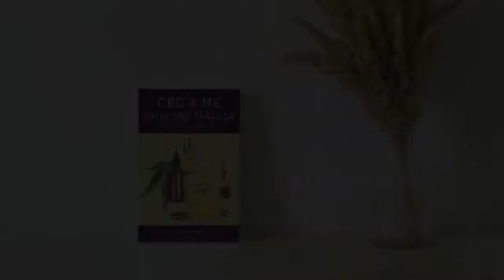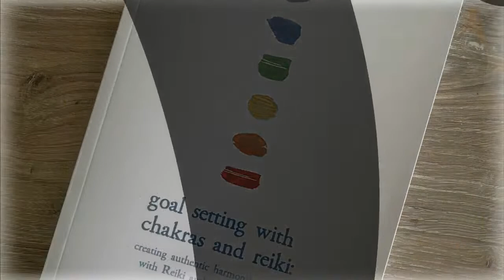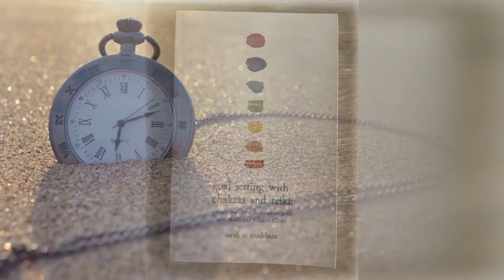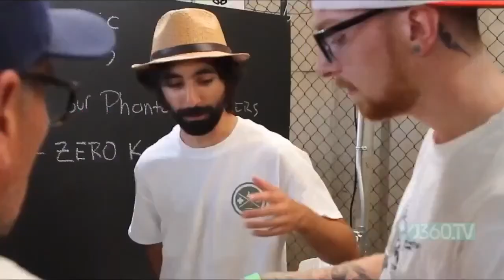The Truth About Toxins, S6E40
Toxins.  What are they?  Where can they be found? And how can we protect ourselves from them?  It’s time to start making better choices for ourselves and our families.

Dr. Jennifer Dunphy is a doctor of public health and currently serves as the chief population health officer at one of California’s largest healthcare organizations, responsible for delivering care to over one million members. Jennifer earned her doctorate from the University of North Carolina-Chapel Hill, her Masters of Business Administration from Loyola Marymount University, her Masters of Public Health from UC Berkeley, and her undergraduate degree in neuroscience and natural sciences from the University of Southern California. Jennifer’s public health research has been published in some of the top journals in her field, including The American Journal of Managed Care. She has been recognized with several national awards, including Becker’s Hospital Review’s “Top Chief Population Health Officers to Know,” and Modern Healthcare’s “Emerging Leader in Healthcare Award.” Jennifer is an active advocate for all things public health on social media and has a popular monthly health newsletter with over 1,000 subscribers and growing. Jennifer is the author of, The Toxin Handbook, a book that teaches chronically ill and health-conscious individuals how to eliminate dangerous toxins in the home. Jennifer regularly lectures at major conferences across the country and is the CEO and founder of a new SaaS healthcare start-up aimed at changing the way healthcare providers meet the needs of vulnerable populations. Most importantly, Jennifer is the mom of two rambunctious boys. She resides in Orange County, California, with her husband, Taylor. Jennifer loves to ski, cook, read, and spend time with family. You can follow Jennifer @drjendunphy on Instagram, Twitter, and Facebook, and visit her on her